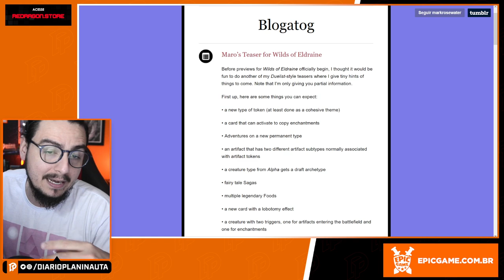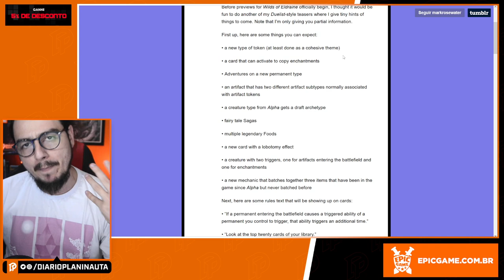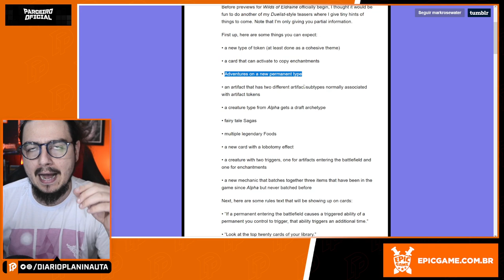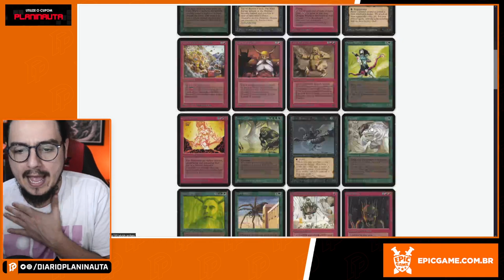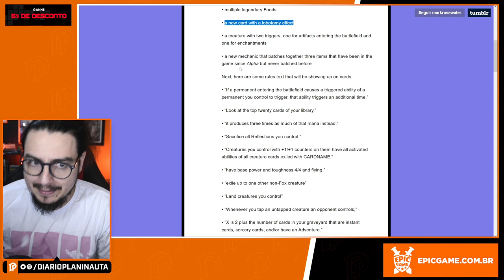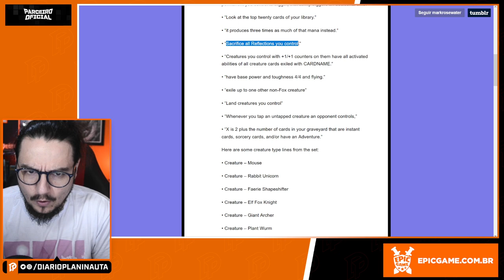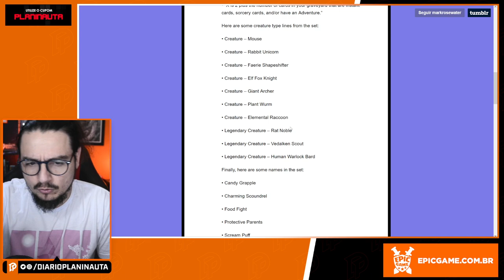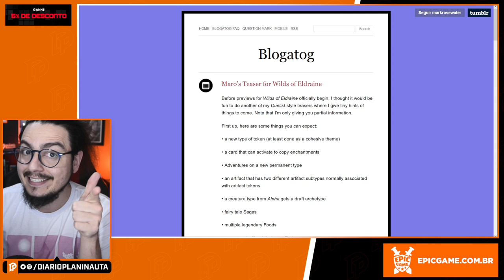TEASER DO MARO SOBRE WILDS OF ELDRAINE